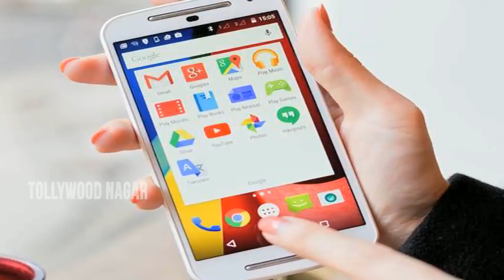Google Wife's Secret Relationship | భార్య అక్రమ సంబంధాన్ని బయటపెట్టిన గూగుల్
Google Caught Wife's Secret Relationship | భార్య అక్రమ సంబంధాన్ని బయటపెట్టిన గూగుల్

Hey guys!